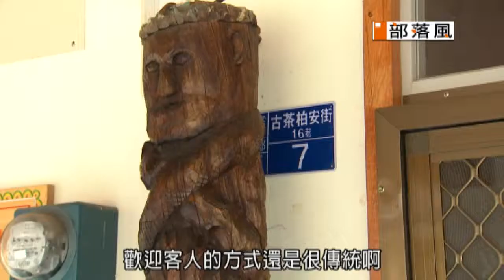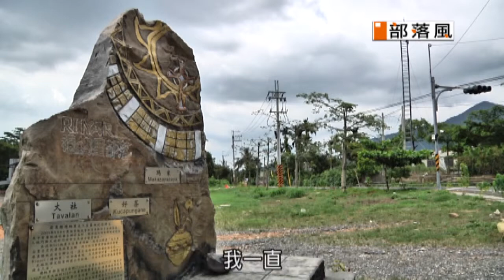部落風 第二十集 禮納里好茶部落part10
魯凱族無牆美術館之旅 屏東縣 三地門鄉 青葉部落 魯凱族
魯凱族無牆美術館之旅 屏東縣 霧台鄉 禮納里好茶部落 魯凱族